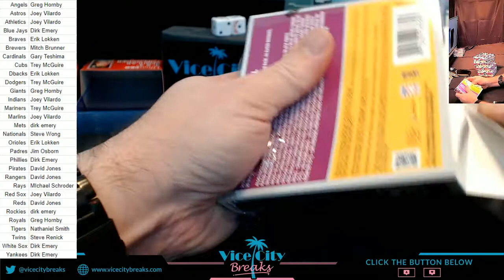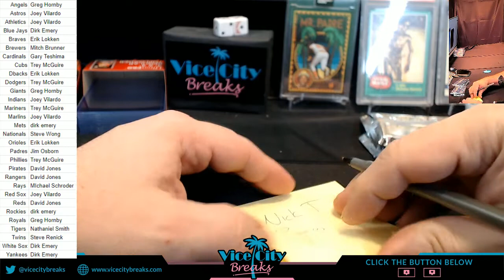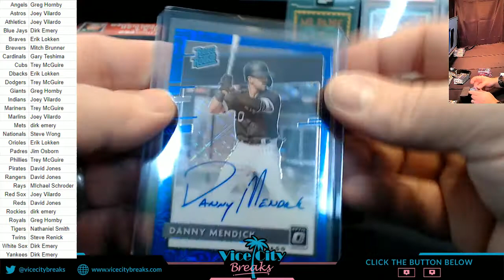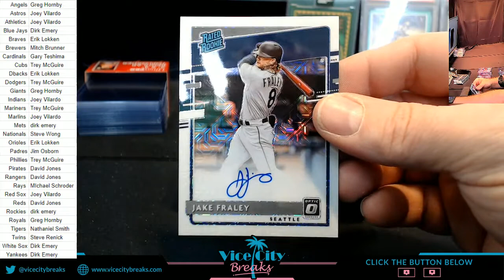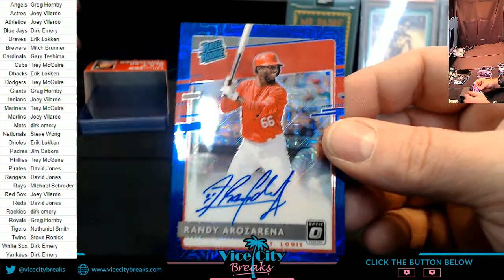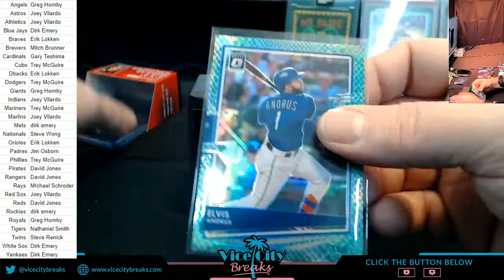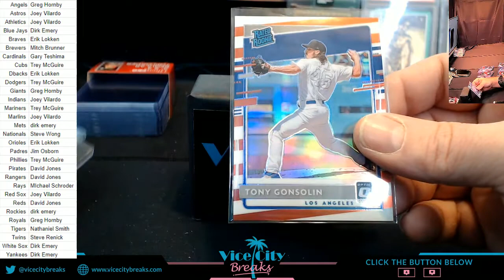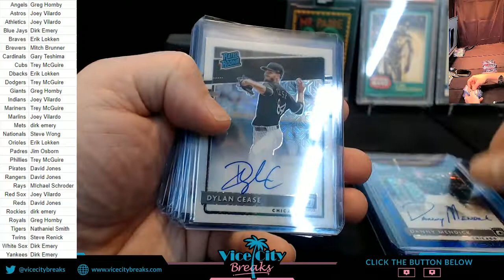2020 Donruss Optic Choice Baseball 5 Box #10